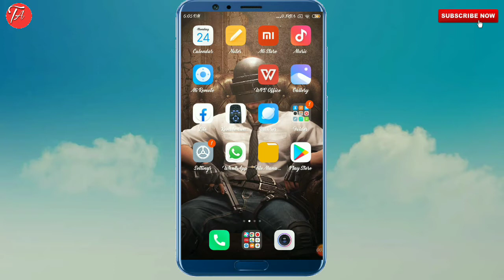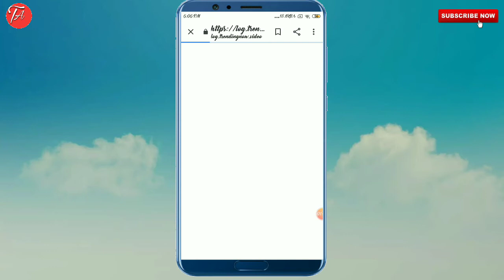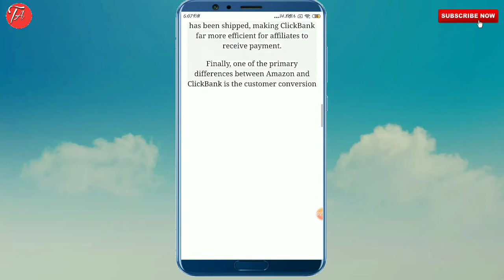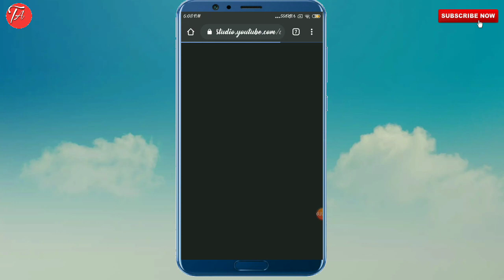Sushant singh rajput last film download|Dil bechara hd movie download kaise kare|Tech abhay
Hello doston
Aaj ki is video me maine apko sushant singh rajput ki aakhiri film kaha se download kare ye bataya hain